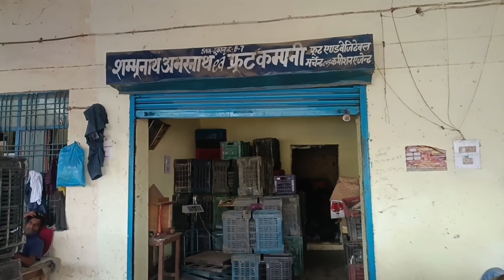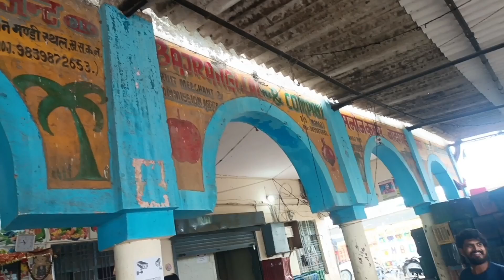कल खलीलाबाद मंडी में कौन सा फल क्या भाव बिका था।।kal khalilabad mandi mein aam kya bhav se bika hai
khalilabad mandi ka najara।। खलीलाबाद मंडी का नजारा देखने लायक है

आज खलीलाबाद मंडी में कौन सा फल क्या भाव है

खलीलाबाद मंडी का वीडियो ।। part 4 khalilabad mandi ka vlog।। @KamleshJiVlogs

mandi ka vlog
Mandi khalilabad
sabji mandi
fal mandi
फल मंडी
मंडी का भाव
naveen mandi khalilabad
सब्जी मंडी
सब्जी का भाव
fruit 🍑
vegitable
kela cutting
केला कैसे कटिंग होता है